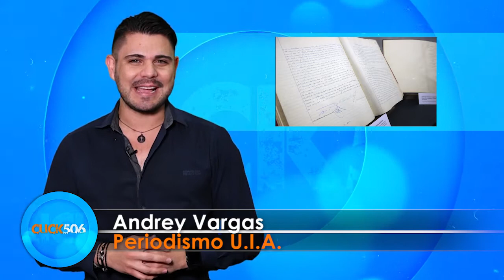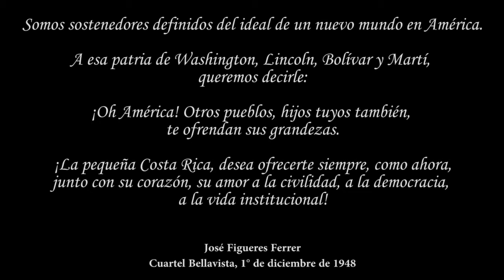Documentos de Costa Rica «Patrimonio de la Humanidad»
Por primera vez nuestro país aporta documentación que por su gran importancia ingresó a la Memoria del Mundo de la UNESCO